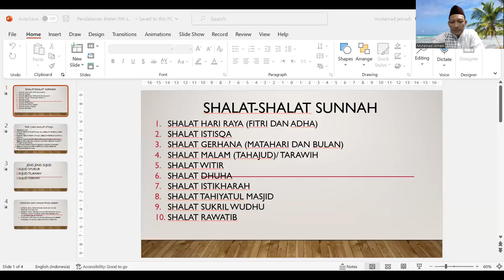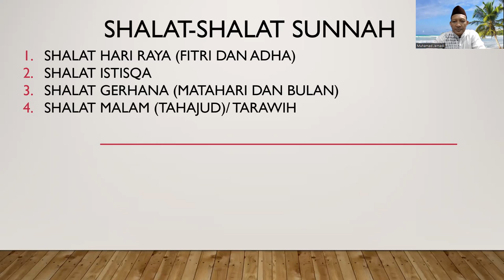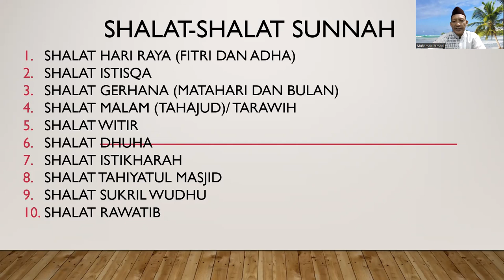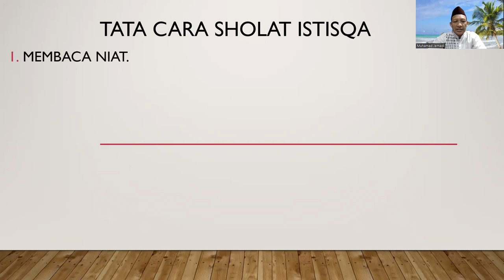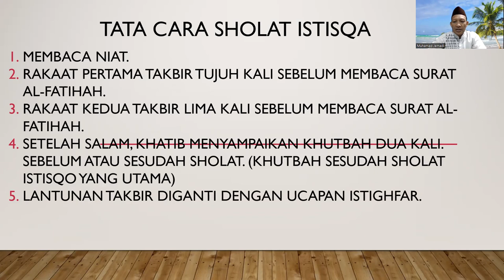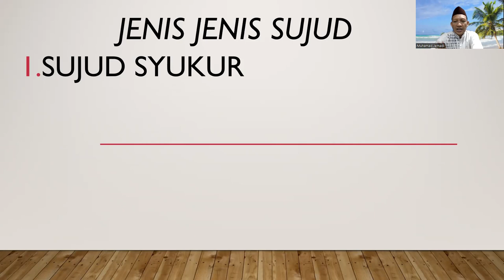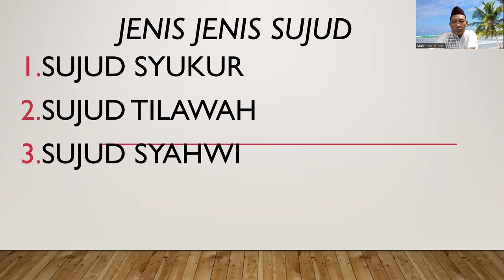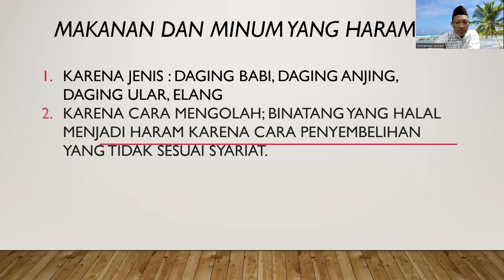PENDALAMAN MATERI PAI 7